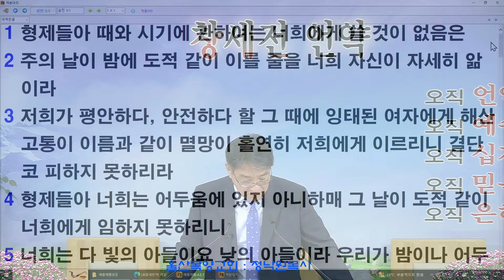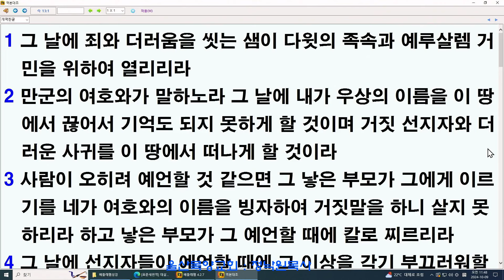정낙원 목사 / 데살로니가전서 14강. 살전 5장 1-3절 역사적 종말과 재림의 때와 시기 20241009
신간 안내

    70 이레

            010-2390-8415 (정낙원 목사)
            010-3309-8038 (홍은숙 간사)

* 기독교 서점에서도 구입 하실 수가 있습니다.

주일 오전 예배 : 오전 11시

*** 교회 위치  **

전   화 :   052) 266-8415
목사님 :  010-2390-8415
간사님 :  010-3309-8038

** 도서 안내 ***

1. 사랑의 노래(아가서 강해) / (품절되었습니다.)
2. 천년왕국
3. 그 믿음(히브리서 11장 강해)
4. 아담아 네가 어디로 가느냐
5. 고엘이야기(룻기 강해)
6. 창조와 구원 이야기(창세기 1.2.3장 강해)
7. 창세전 언약으로 본 70이레